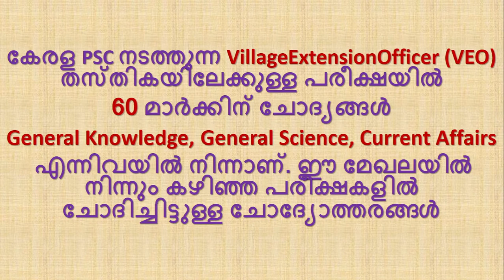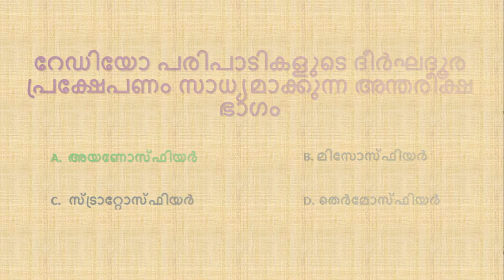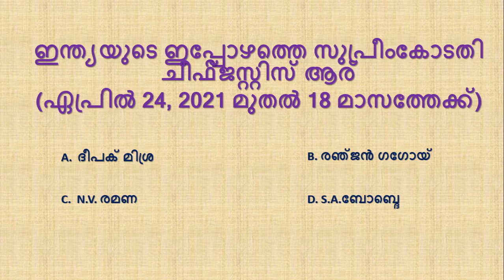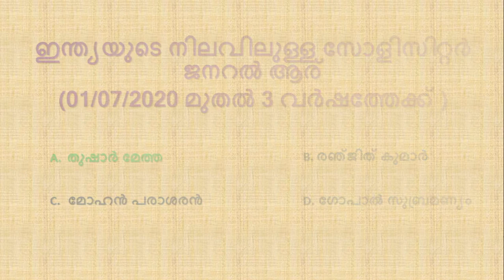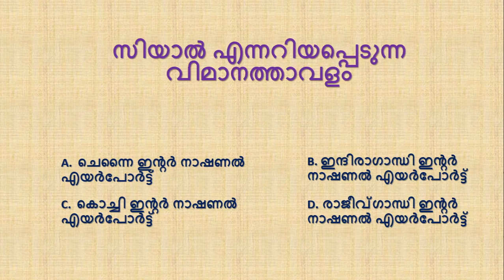Kerala PSC Village Extension Officer Exam Questions & Answers PART 1